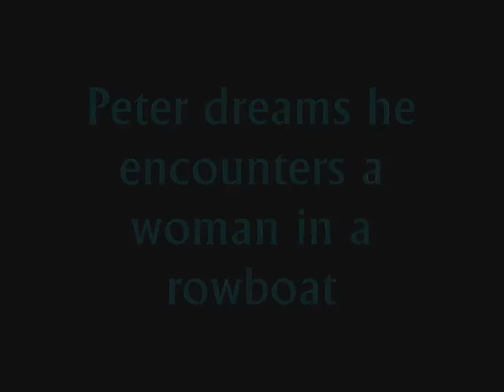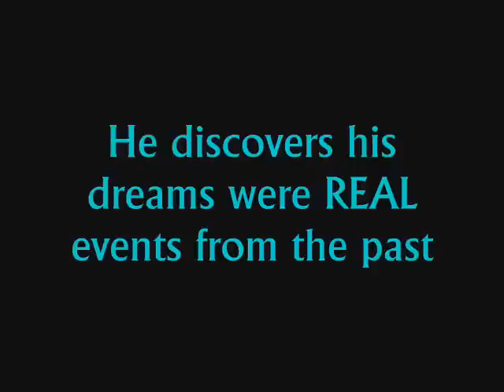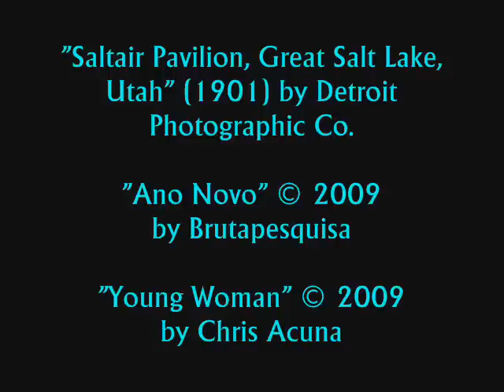The Reincarnation of Peter Proud, by Max Ehrlich (MPL Book Trailer 76)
Mooresville Public Library (Mooresville, Indiana) presents a book trailer featuring "The Reincarnation of Peter Proud," by Max Ehrlich (1973).